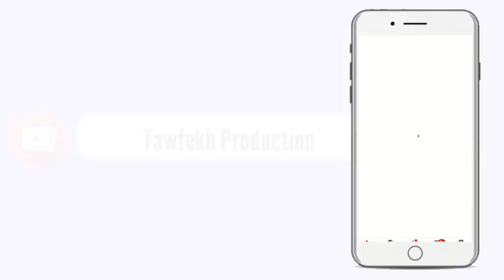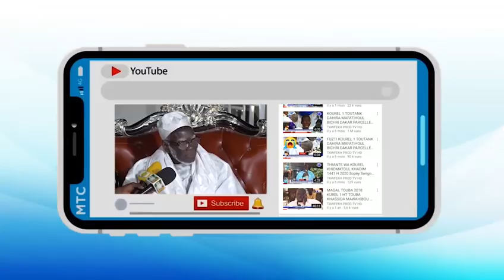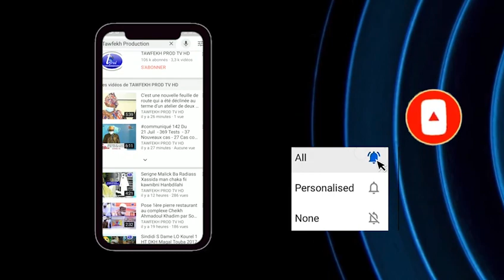le 10 Août 1895 Le Départ en exil de Cheikh Ahmadou Bamba: à Mbacke Barry, Abdoulaye Diop Bichri